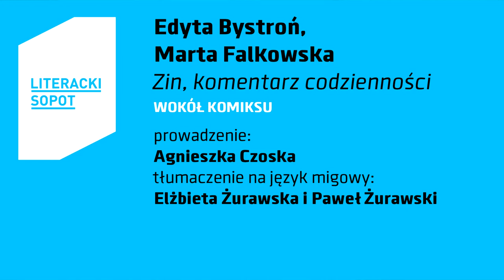LS2022 | Edyta Bystroń, Marta Falkowska | Wokół komiksu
Zin, komentarz codzienności
prowadzenie: Agnieszka Czoska
tłumaczenie na polski język migowy: Elżbieta Żurawska, Paweł Żurawski

Więcej informacji: literackisopot.pl